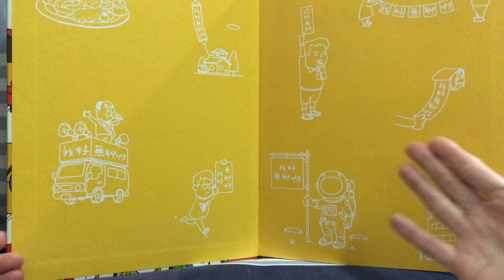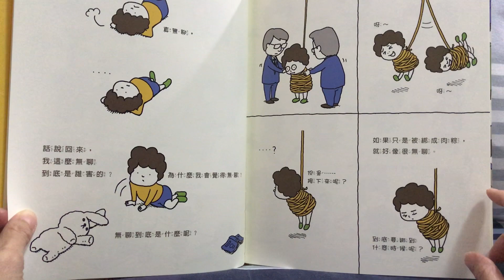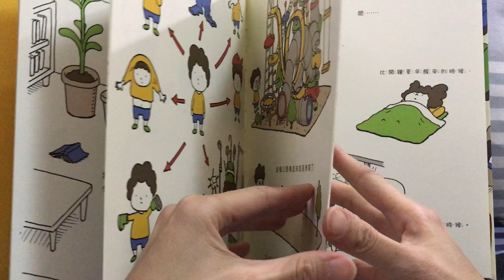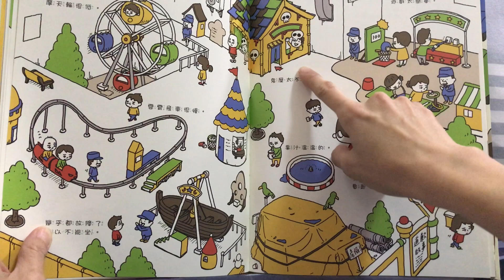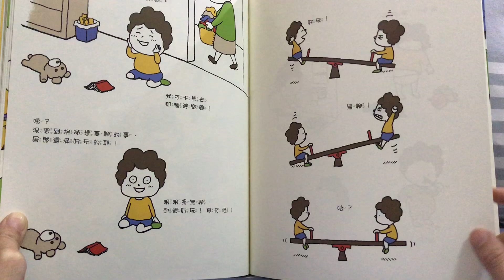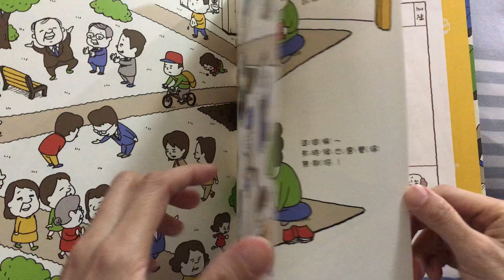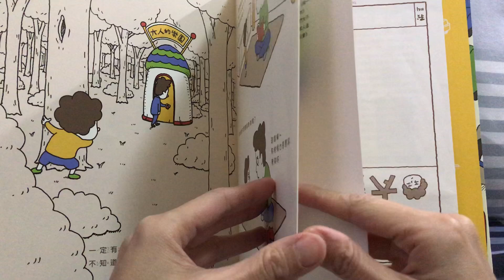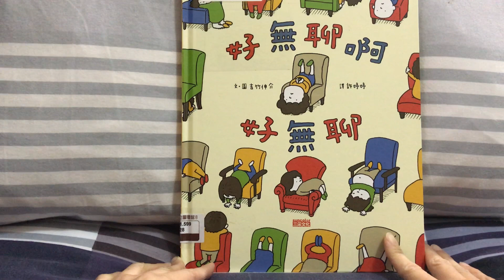好無聊啊好無聊